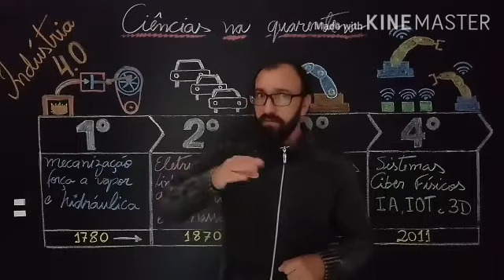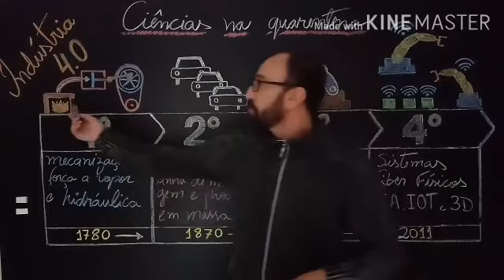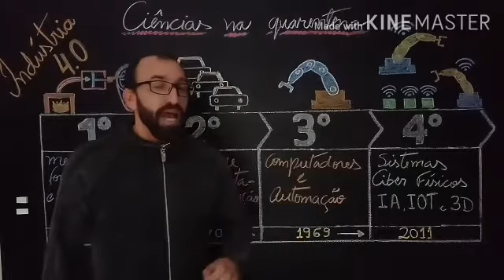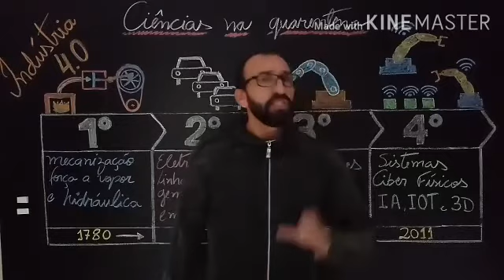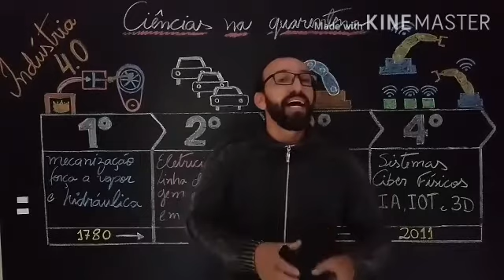Indústria 4.0 7º ano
Desenvolvimento tecnológico – Quarta Revolução Industrial Atualmente, estamos vivendo a Quarta Revolução Industrial, trazendo consigo uma tendência à automação, por meio de sistemas ciberfísicos, que foram possíveis graças à internet e à computação em nuvem. Os sistemas ciberfísicos, que combinam máquinas com processos digitais, são capazes de tomar decisões descentralizadas e de cooperar entre os sistemas e com os humanos. A Quarta Revolução Industrial, se caracteriza pela conexão das tecnologias digitais, físicas e biológicas (por exemplo, a Engenharia Genética), a análise de grandes quantidades de informação e a intercomunicação dos sistemas digitais e robóticos. A Tecnologia abrange um aglomerado de ferramentas, métodos e técnicas que tendem a resolução de problemas. É uma aplicação prática do conhecimento científico em diversas áreas de pesquisa.
Elaborado e adaptado especialmente pelo Programa São Paulo Faz Escola

Indústria 4.0 x Impacto no cotidiano A indústria 4.0 é uma tendência da indústria atual que integra as inovações tecnológicas dos campos de automação, controle e tecnologia da
informação, aplicadas aos métodos de manufatura. A partir de Sistemas Ciberfísicos, Internet das Coisas e Internet dos Serviços, os processos de produção tendem a se tornar cada vez mais competentes, autônomos e personalizados. Isso constitui um novo momento no período das grandes revoluções industriais. Com as “indústrias inteligentes”, várias transformações acontecem na forma como os produtos serão manufaturados, causando impactos em diversos setores do mercado. O conceito “Indústria 4.0” foi criado a partir de um projeto de táticas do
governo alemão relacionadas à tecnologia e utilizado inicialmente na Feira de Hannover em 2011. O embasamento da indústria 4.0 sugere que conectando máquinas, sistemas e ativos, as fábricas e empresas poderão criar redes inteligentes ao longo do processo que podem controlar as etapas da produção de forma independente. Ou seja, as “indústrias inteligentes” possuem capacidade e autonomia para agendar manutenções, prognosticar falhas nos processos e se adaptar aos requisitos e mudanças não planejadas na produção.